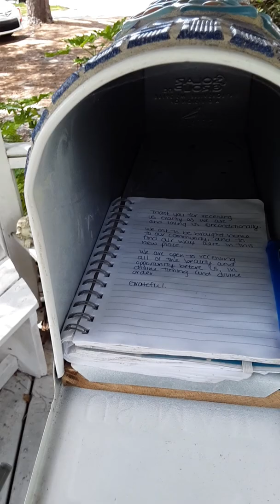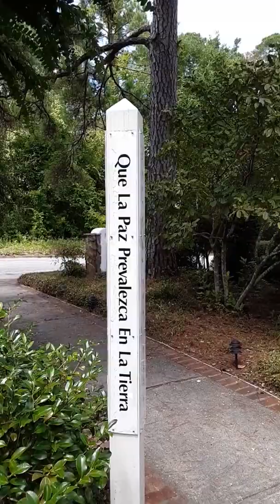Wilmington, NC Tour -- Unity of Wilmington (Deutsch)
Als ich schritt auf einen Spaziergang Unity of Wilmington (Nord-Karolinien) dabei, habe ich dieses kleine Video von dem Gebäude und der Umgebung gemacht.

Das Video beginnt, als ich schreite ostlich auf Malpass Ave von Independence Boulevard nach Orchard Ave, wo Unity liegt.

Ich hoffe, daß es Euch interessiert.